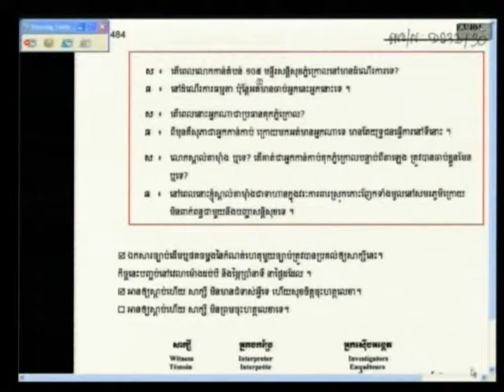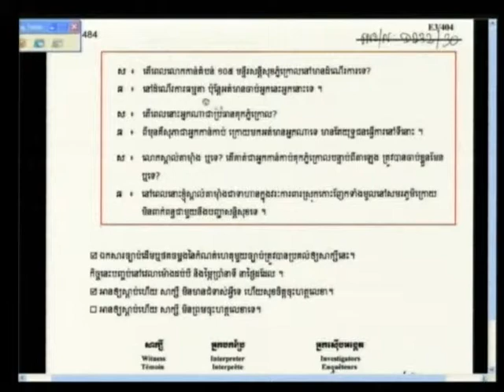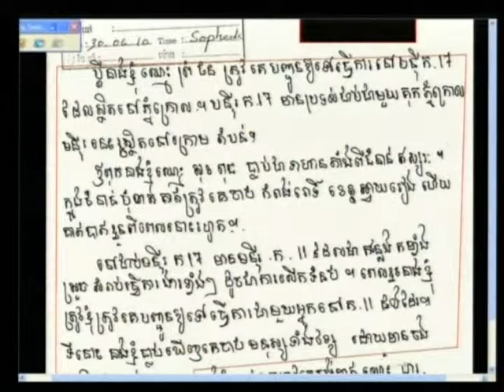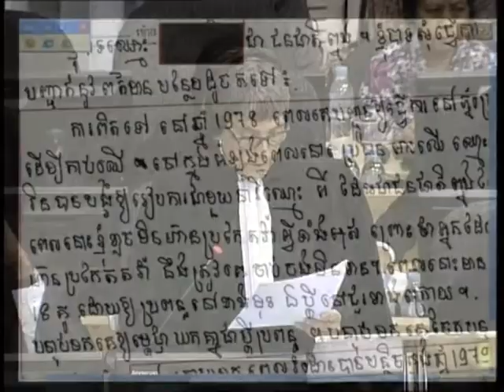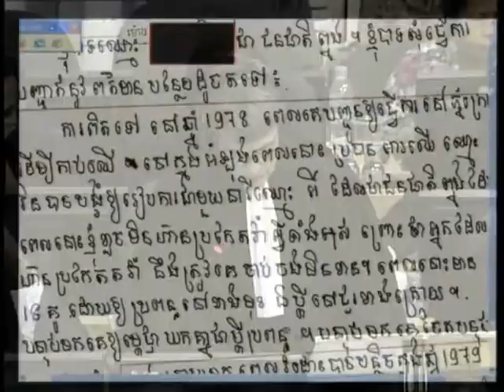Session 2, 12 June 2012 (English/French)